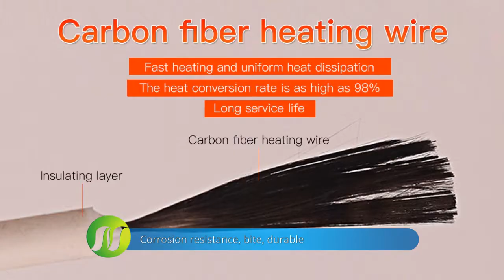piglet electric hot plate pig farm breeding equipment for farrowing crates